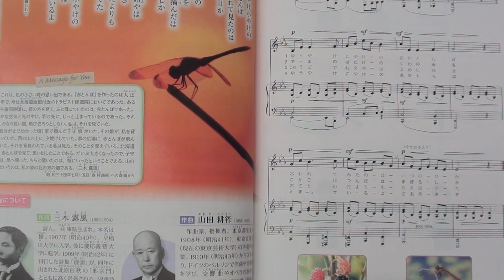童謡 赤とんぼ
自分で伴奏しながら歌っていますが、楽譜は見ずに、適当に弾いています。
画面は、中学１年の音楽の教科書（教育出版）
この中にも記述がありますが、この詞は三木露風が大正１０年に作ったものです。